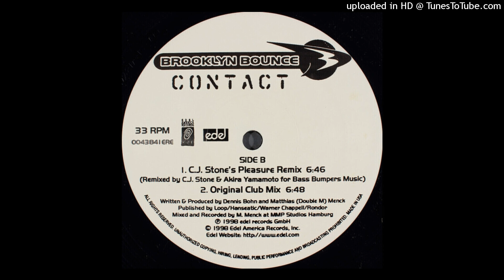Brooklyn Bounce - Contact (Original Club Mix)